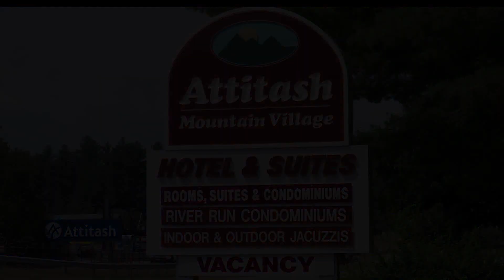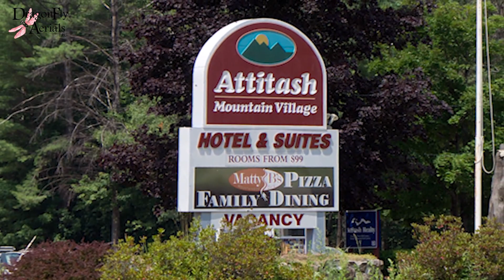Attitash Mountain Village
Attitash Mountain Village, located right next to Attitash Ski Area in Bartlett NH